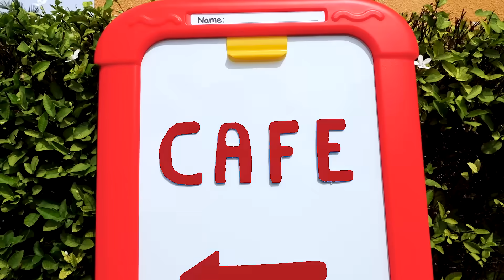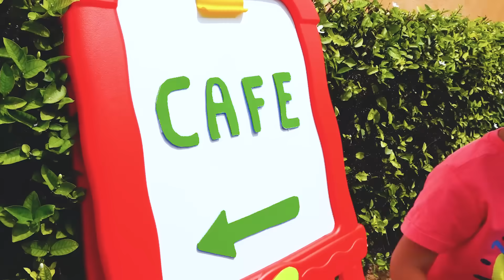Vlad và Nikita đang chơi trong quán cà phê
Trẻ em chơi cafe. Video với đồ chơi trẻ em. Vlad the cook và Nikita là khách
Vlad giả vờ chơi nấu những món ăn ngon, nhưng Niki không thích gì cả. Video gia đình vui vẻ